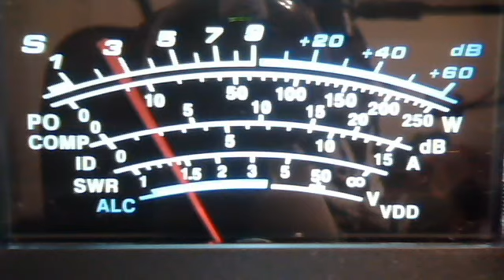fortymobile's webcam video March 9, 2011 09:22 AM